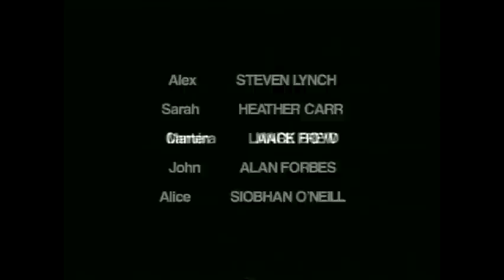Students by Russell Miller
Student Comedy Film by Russell Miller. I was camera op on the film (i think...)